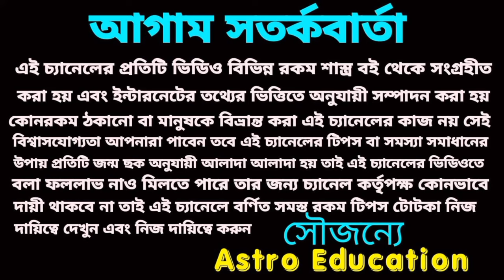30 October 2024 আগামীকাল এই পাঁচটি রাশির লটারি প্রাপ্তি নিশ্চিত হতে চলেছে।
আগামীকাল বুধবার পাঁচটি রাশির মহা অর্থপ্রাপ্তি নিশ্চিত হতে চলেছে